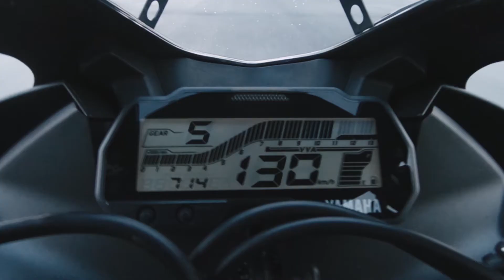R15 May 2020 Tamil